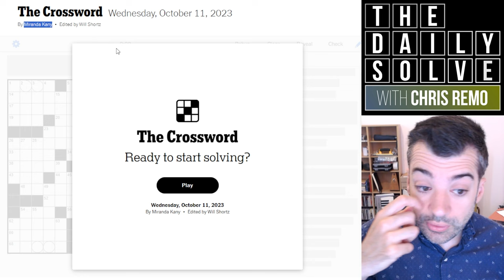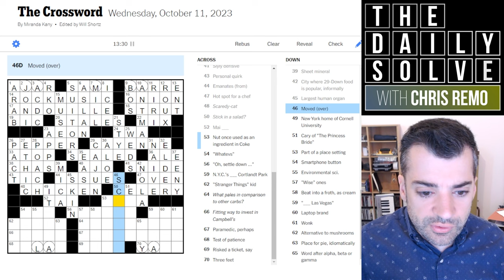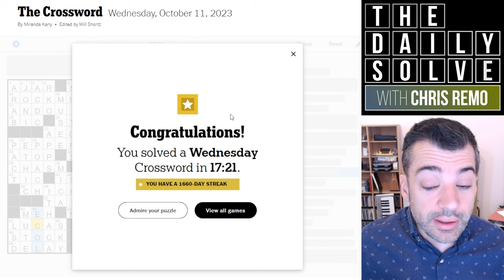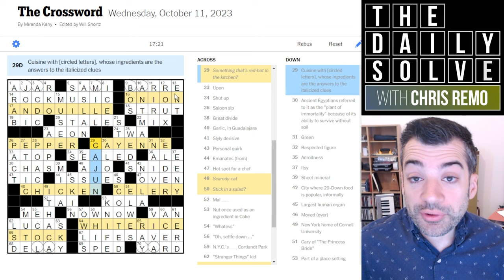Wednesday: A Crossword With Taste - 11 October 2023 New York Times Crossword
Dig into this tasty mid-week crossword, with a very thorough theme that really explores the space of the grid. How did you manage with this one? Join me for the solve!

This is the New York Times crossword puzzle for Wednesday, 11 October 2023: